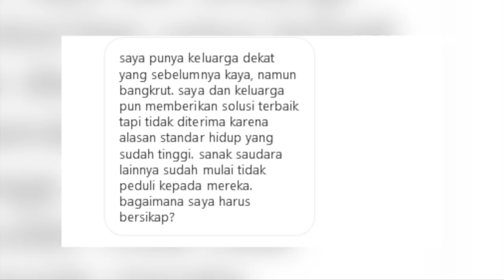Jatuh Miskin Tapi Gaya Hidup Belum Berubah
Sebuah hikmah dalam kehidupan yang patut kita renungkan mengenai makna yang terkandung dibaliknya. Diantaranya yakni hikmah bahwa,

Allah Taala berfirman,

"Dan Allah melebihkan sebahagian kamu dari sebagian yang lain dalam hal rezeki." (QS. An Nahl: 71)

Dalam ayat lain disebutkan,

"Dan jikalau Allah melapangkan rezeki kepada hamba-hamba-Nya tentulah mereka akan melampaui batas di muka bumi, tetapi Allah menurunkan apa yang dikehendaki-Nya dengan ukuran. Sesungguhnya Dia Maha Mengetahui (keadaan) hamba-hamba-Nya lagi Maha Melihat." (QS. Asy Syuraa: 27)

Sedangkan Ibnu Katsir rahimahullah lantas menjelaskan yang dimaksud denganj ayat diatas yakni, "Seandainya Allah memberi hamba tersebut rezeki lebih dari yang mereka butuh, tentu mereka akan melampaui batas, berlaku kurang ajar satu dan lainnya, serta akan bertingkah sombong." (Tafsir Al-Quran Al-Azhim, 6: 553)

Sehingga wajar bila dalam kehidupan ini ada mereka yang diberi kekayaan begitupun sebaliknya ada yang hidup di bawah garis kemiskinan.

Allah Taala berfirman,

"Sesungguhnya Tuhanmu melapangkan rezeki kepada siapa yang Dia kehendaki dan menyempitkannya; Sesungguhnya Dia Maha mengetahui lagi Maha melihat akan hamba-hamba-Nya." (QS. Al Isra: 30)

Sedangkan keduanya adalah bentuk ujian dari Allah Azza wa Jalla. Namun bisa jadi ada yang mendapatkan limpahan rezeki akan tetapi ia adalah orang yang gemar melakukan maksiat.

Ia tempuh jalan keburukan misalnya, dan benar ia cepat kaya. Ketahuilah bahwa mendapatkan limpahan kekayaan seperti itu bukanlah suatu tanda kemuliaan, bisa jadi itu adalah istidraj.

Istidraj artinya suatu jebakan berupa kelapangan rezeki padahal yang diberi dalam keadaan terus menerus bermaksiat pada Allah.